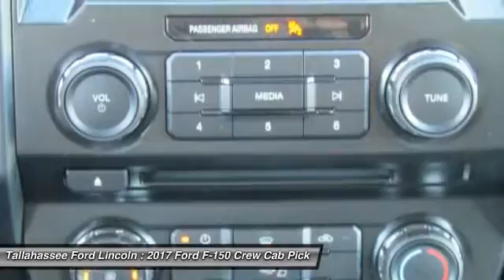2017 Ford F-150 Tallahassee FL 64552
2017 Ford F-150 XL - $44946

243 N. Magnolia Drive